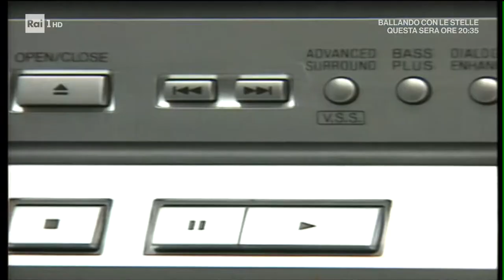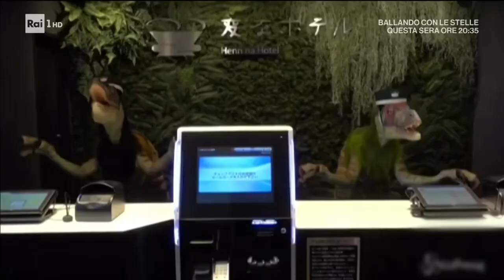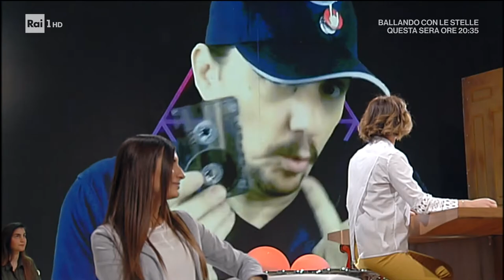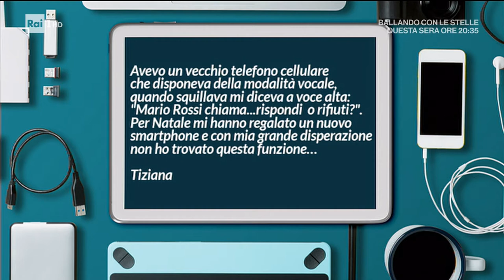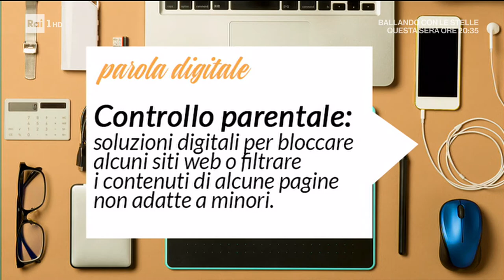La puntata di ieri di Pronto Soccorso Digitale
Il video di oggi sabato 26 aprile è la puntata di ieri di Pronto Soccorso Digitale in cui a un certo punto parlo con me stesso negli anni 80!